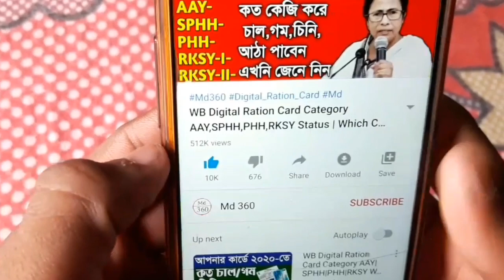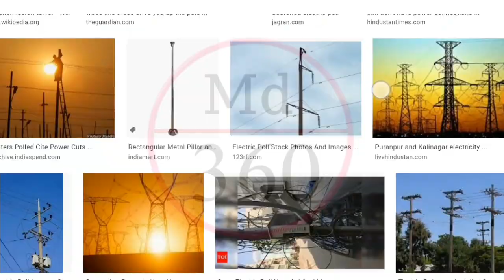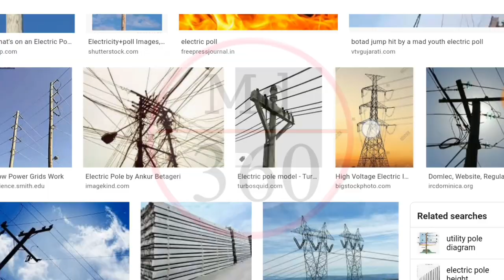বড়ো ঘোষণা, রাজ্যে 3 মাস বিদ্যুৎ বিল দিতে হবে না | Electric Bill News | West Bengal News Today Live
বড়ো ঘোষণা, রাজ্যে 3 মাস বিদ্যুৎ বিল দিতে হবে না | WBSEDCL Bill News ? | West Bengal News Today Live

বড়ো ঘোষণা,রাজ্যে এবার 2 মাস বিদ্যুৎ বিল দিতে হবে না,যারা বিল দিয়েছে দেখুন? Today Kolkata News Live

রাজ্যে 2 মাস বিদ্যুৎ বিল দিতে হবে না,কারা পাবেন সুবিধা দেখুন | West Bengal News Today Live | Kolkata

WBSEDCL Bill News Today.
wbsedcl bill Update News.
West Bengal Bill News Update Today.
WBSEDCL Update News.
WB Bill News.
md 360
md360
md 360
kolkata
electric bill
ad channel
zee bangla
wbsedcl news
bidyut bill
 tutorial
lockdown in west bengal today
ranna recipe
abp ananda live lockdown news bangl.
lockdown news bangla.
lockdown news bangla today.
today lockdown live news in west bengal.
wbsedcl
lockdown west bengal news today.
west
lockdown wb.
west bengal lockdown news.
cesc bill.
cesc news.
pradhan mantri ujwala yojana.
kolkatakolkata news.
md
md360
md 360
electric bill news west bengal.
electric bill
otg bangla
md360
md _360
md 360 channel
used mobile kolkata
বিদ্যুৎ
বিদ্যুৎ বিল
kolkata lock down news today live.
west bengal weekly lockdown.
Kolkata.
24 ghanta live.
lockdown kolkata.
cesc md.
cesc bill.
cesc news.
kolkata News Live.
kolkata news.
electric bill.
md 360 channel Video.
west bengal news today.
kolkata
cesc news kolkata
Today kolkata News.

মুখ্যমন্ত্রী মমতা দিচ্ছে সবাইকে 5000 টাকা,শুধু Miss Call দিয়ে চেক করুন | West Bengal News Today Live

West Bengal এ ৯ জুলাই ৫ টা থেকে কড়া লকডাউন এই জেলাগুলিতে | 9 July Containment Zones Lockdown List WB

JAAGO Prakalpa | West Bengal Self Help Group Employment | SHG Group Not Registered Problem Solve

 West Bengal News Today Live, , Lockdwon In WB,  Lockdown News West Bengal, Kolkata News,